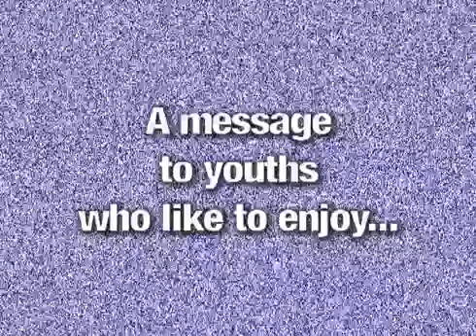A Message to Young People